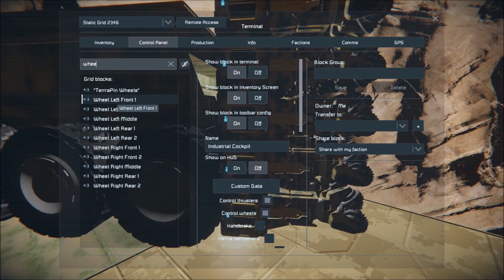Space Engineers S 01 EP 058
Let me know what you did or did not like in the video.